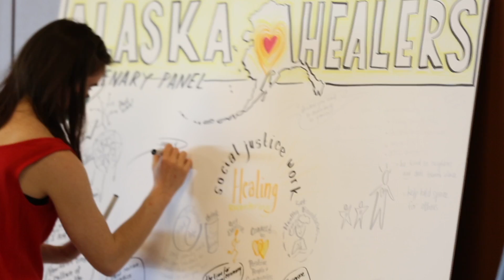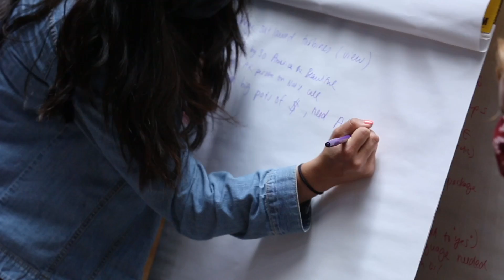3 Days In 3 Minutes | Nughelnik: Remembering Forward Summit Recap